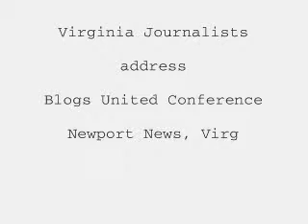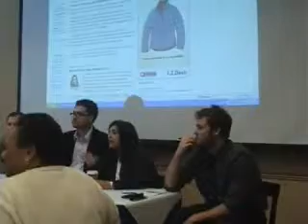Virginia Journalists at Blogs United - Part IV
At the Blogs United conference at Christopher Newport University in Newport News on Saturday, November 21, 2009, four reporters who cover Virginia politics -- Anita Kumar of the Washington Post, Ryan Nobles of NBC12 in Richmond, Kimball Payne of the Hampton Roads Daily Press, and Julian Walker of the Virginian-Pilot -- discussed the intersection of journalism and blogging.  (Part 4 of 8 parts)